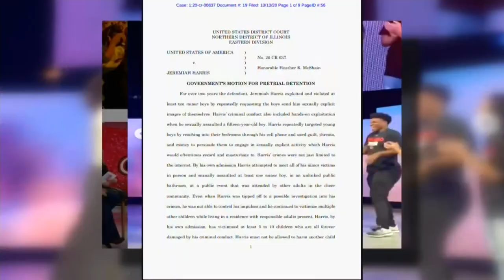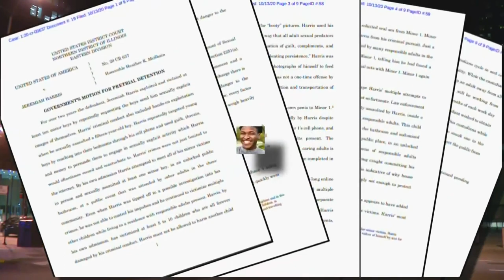New Season Of 'Cheer' Addresses Jerry Harris Sex Charges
“Cheer” was a feel-good show about college cheerleading, but accusations of child sexual abuse against breakout star Jerry Harris of Naperville changed how viewers looked at the show. CBS 2's Marie Saavedra reports.